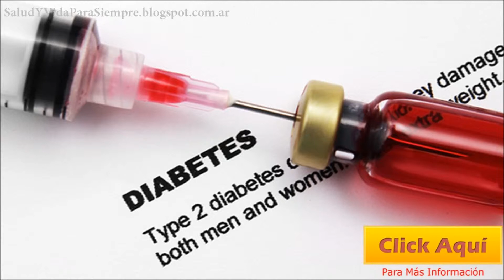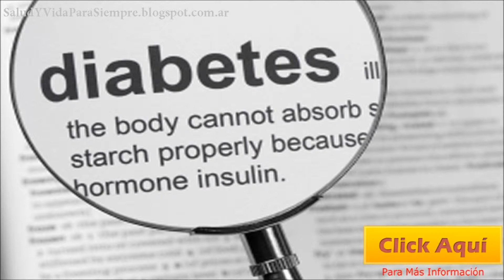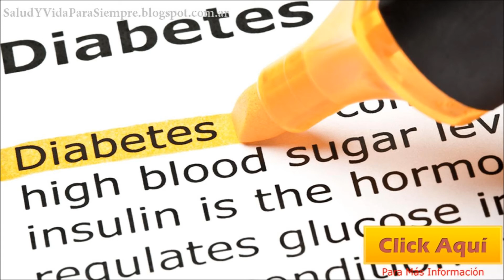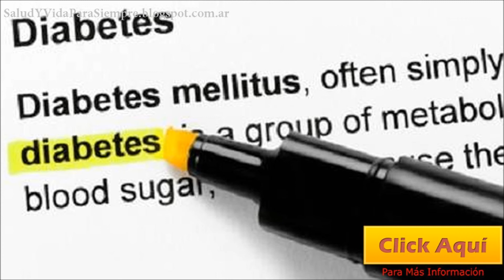Pruebas De Neurotransmisores